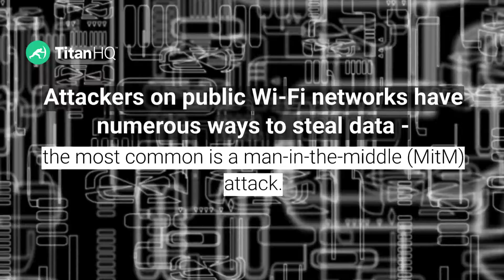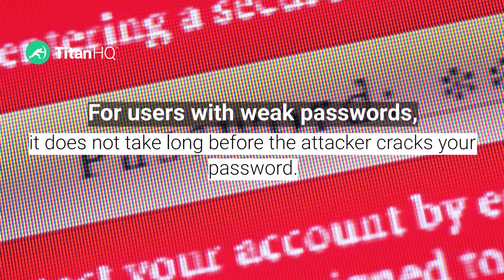Increase in Public Wi Fi Use Threatens Company Data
Attackers on public Wi-Fi networks have numerous ways to steal your data. Learn how to protect corporate data from phishing attacks.